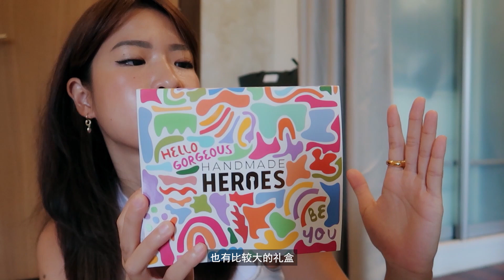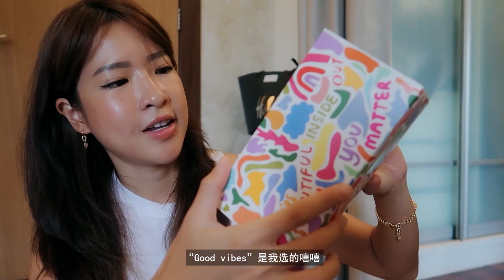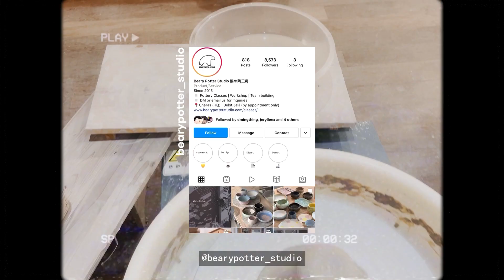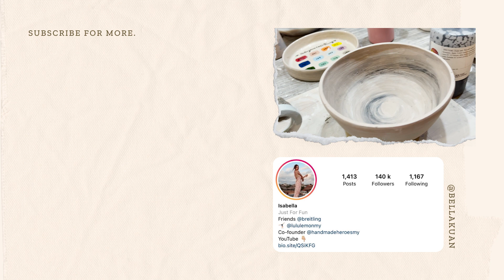november highlights, updates, handmade heroes turned 6, pottery workshop（中文字幕）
I'm just a girl who is passionate of a couple of things: food, skate, surf & music. Here I will be sharing some of my day-to-day life, experiences and fulfilling some of my bucket list adventures.

Chapters:
0:00 - Teaser
0:15 - Intro
0:59 - Handmade Heroes turns 6!
4:32 - Handmade Heroes Birthday Bundles (12% Discount)
7:26 - Surf
8:32 - Pottery class
15:09 - Outro